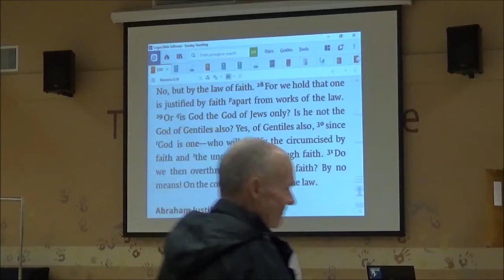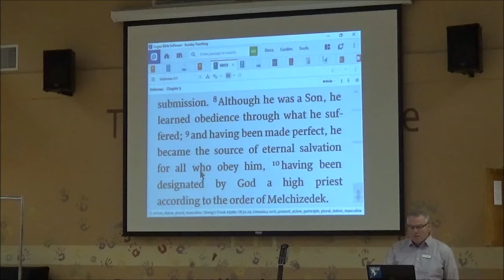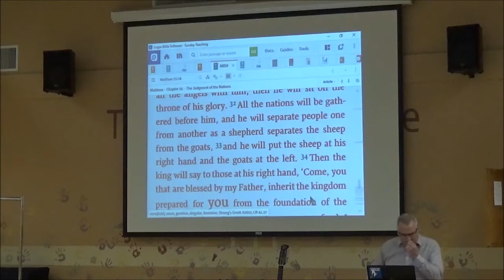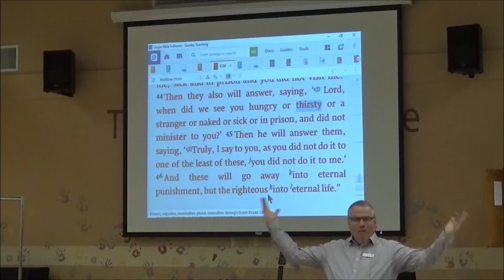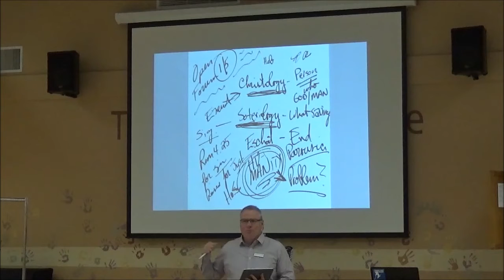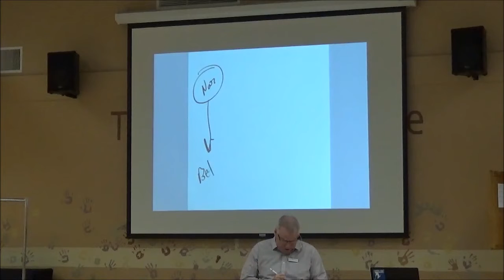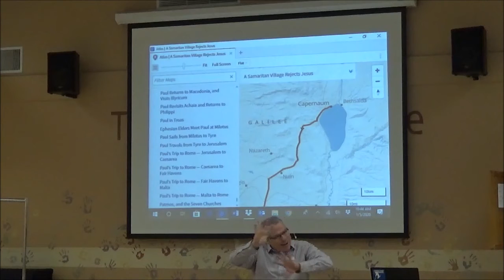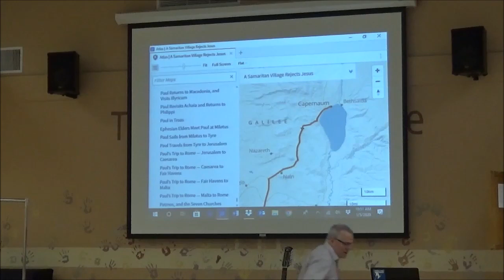Open Forum 5 Jan 20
Open Forum.  Lots of questions, even more answers.  We discuss everything from "Is Matthew 25:31-46 (the sheep & the goats) promoting works righteousness" to Christology, Soteriology, and current fractures within the world wide church.